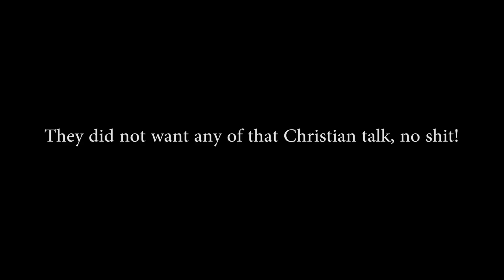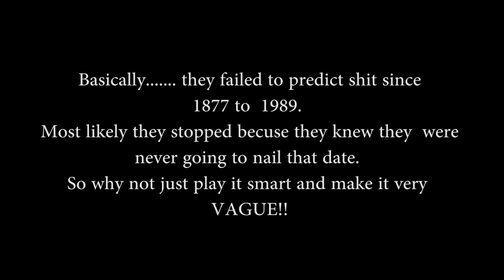Jehovah's Witnesses - teh Pwn - part 9 Ménage à trois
Another visit by the cult.. i love it. These ladies were sweet. :)